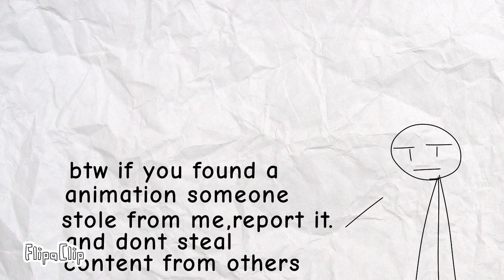the reason why the audio on my animations are terrible